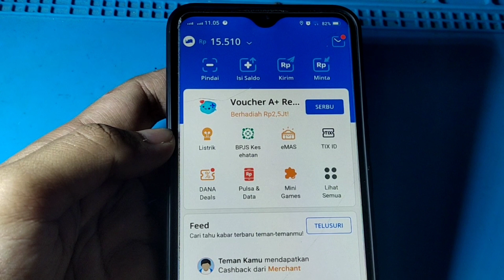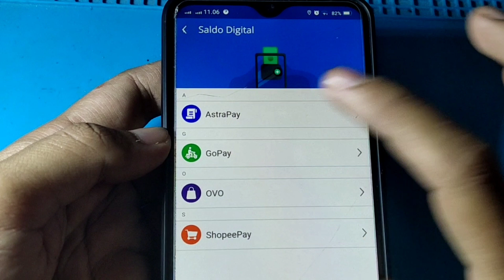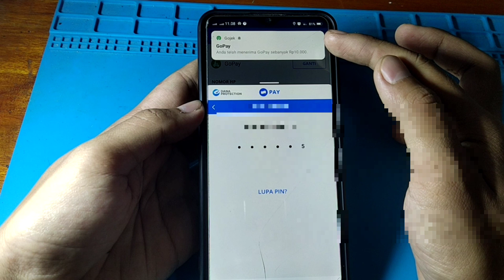CARA KIRIM SALDO DANA KE GOPAY BERHASIL